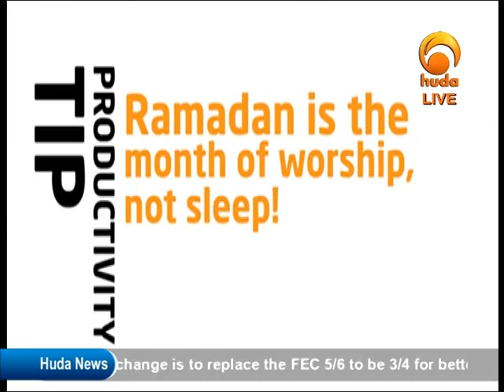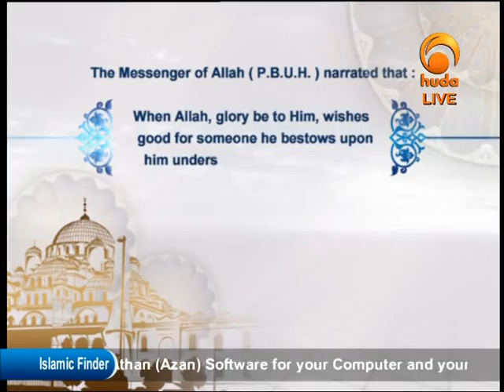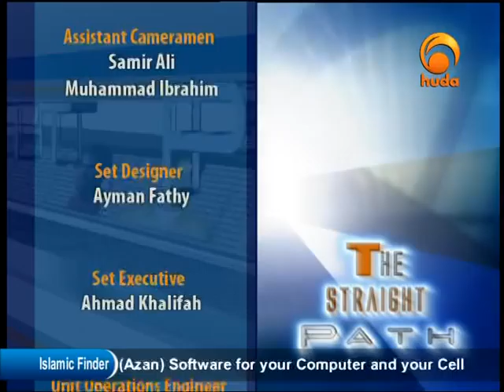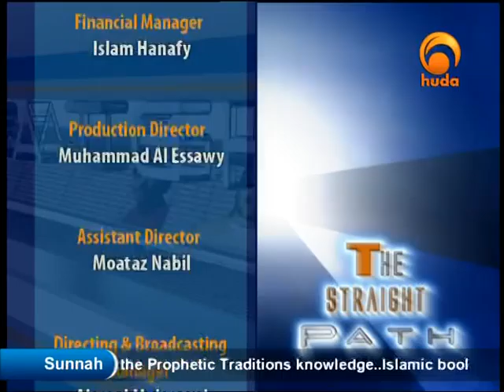The Straight Path, Ramadhan Bonuses - Ossama Elshamy Guest Sh Zain El-Deen Johnson